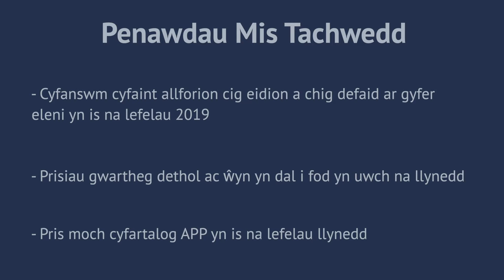Bwletin y Farchnad Tachwedd 2020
Y diweddara o'r marchnadoedd defaid, gwartheg a moch a manylion y cyfrifiad anifeiliaid diweddaraf